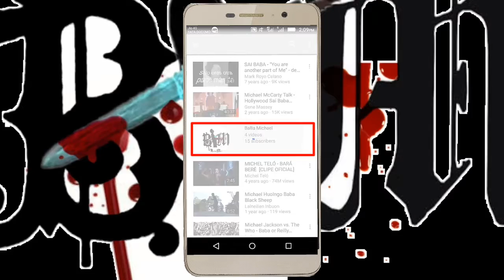hi I am Baba Michael hi friends please subscribe my channel